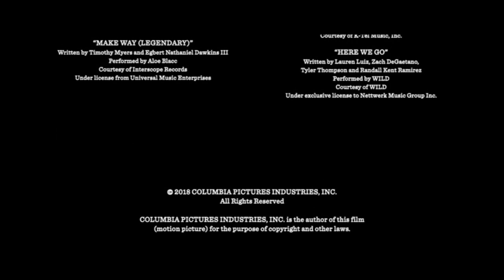closing to goosebumps 2 2018 DVD